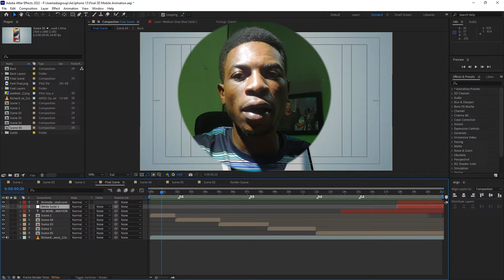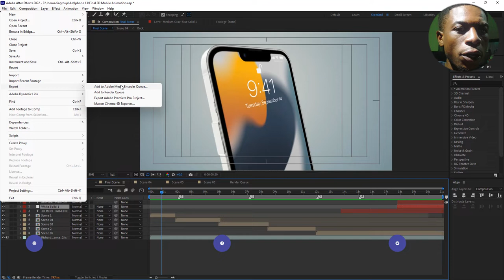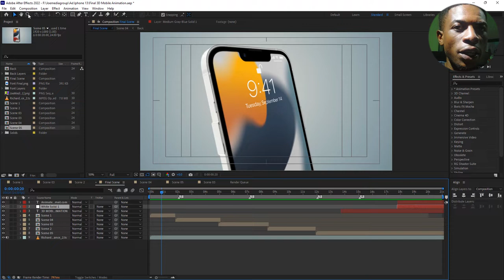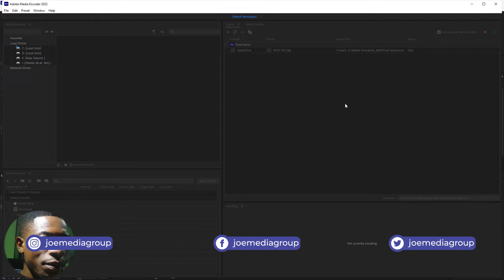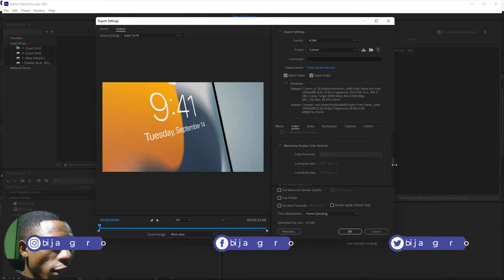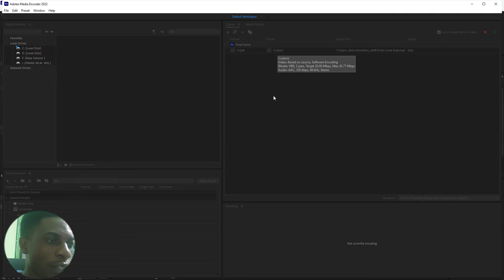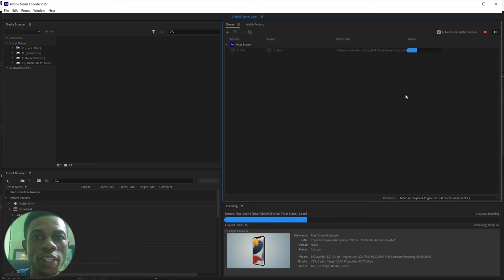Jinsi Ya Kuexport Video Kwa Kutumia Media Encoder ndani ya After Effects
Katika Video hii utajifunza namna ya kutumia Adobe Media Encoder kuexport video ndani ya After Effects  hatua kwa hatua, Kuexport video kwa kutumia Que ya Media Encoder inakusaidia kuongeza speed na kupunguza Exporting time pia inakupa nafasi wewe kuendelea na project nyingine ndani ya After Effects katika muda husika, usiache kulike video hii share na ndugu yako. see you.

0:00 - Intro
1:56 - Mambo ya kuzingatia
2:20 - Jinsi ya kuexport video kwa kutumia media Encoder
6:03 - Recap